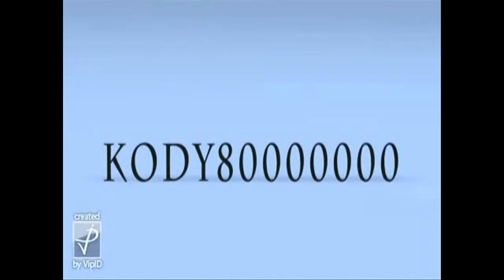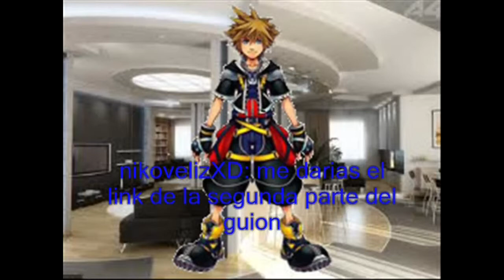KODY NOTE : ANUNCIOS + PREGUNTAS + UNA SORPRESA PARA MIS SUSCRIPTORES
LINK DE LA SORPRESA PARA MIS SUSCRIPTORES :
link de los canales

faku97100

nikovelizXD